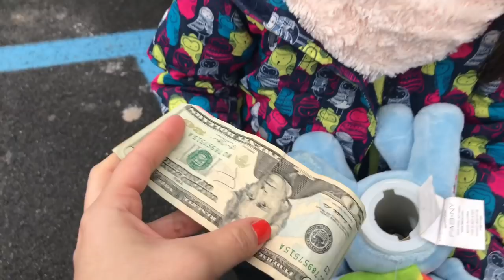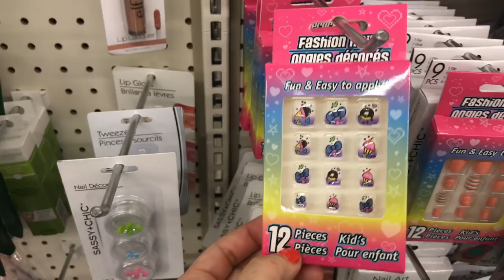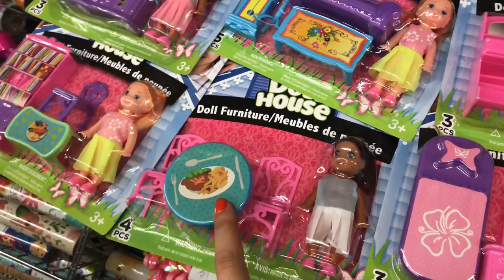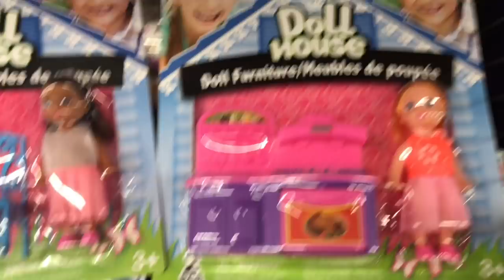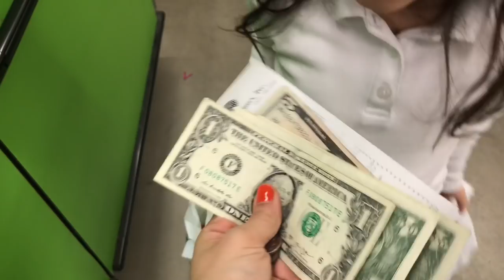KUMBARAMDAKİ PARA İLE LOL BEBEKLERİME KAÇ TANE OYUNCAK ALDIM??|NumNoms|3.seri LOL BEBEK|Deniz Kızı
Sevgilerle